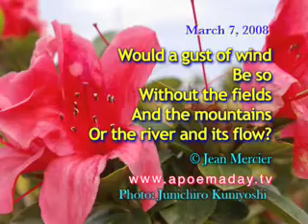Be So - March 7, 2008